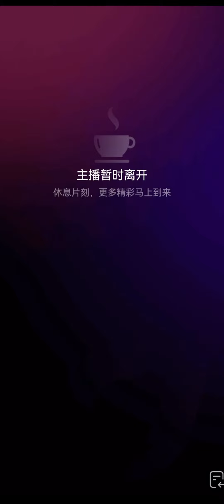【SurbLue】20240413 Part 1直播视频Live video on Tiktok#tiktokchina